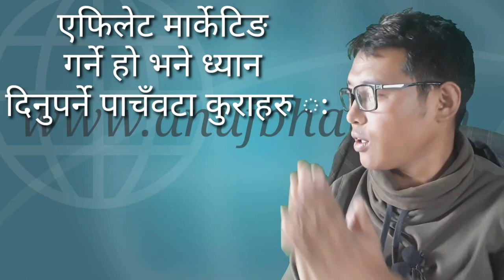एफिलेट मार्केटिङ गर्दा ध्यान दिनुपर्ने कुराहरु | Online Business 2020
नमस्ते साथीहरु तपाईहरुलाई यो प्रोगाममा सहभागी बन्न चाहानुहुन्छ भने निःशुल्क तालिमहरुको व्यवस्था पनि गरिएको छ । नयाँ तालिम कसरी लिने भन्ने यो लिन्कमा क्लिक गरेर हेर्न सक्नुहुनेछ ।

तालिम भन्दा अघि अझै यो लिन्कमा गएर बुझ्नुहोस् ।

इन्टरनेटमा यतिकै पैसा आउँदैन । मेहनत, लगन, निरन्तरता भएर मात्र पुग्दैन । काम गर्ने सहि तरिका पनि आवश्यक छ । त्यो पनि सिक्न सक्नुपर्छ ।

यदि तपाई सहि तरिकाले सिक्न चाहानुहुन्छ भने इमेल गर्नुहोस्
मलाई सिधै फेसबुकमा पनि म्यासेज गर्न सक्नु हुनेछ ।

मेरो च्यानलमा अझै धेरै जानकारी मुलक भिडियोहरु आउने नै छन् ।
Hello friends. If you want to participate in this program,  we have arranged for a free training!!
Before you dive into training, you can click on the link below to have a greater understanding.
Money won't come on its own in the internet. Hard work, dedication, and consistency also aren't enough. You also need to know the correct way of working. You have to learn it.

Program Produce By Earthbound IT Solution Pvt. Ltd Sedi Pokhara